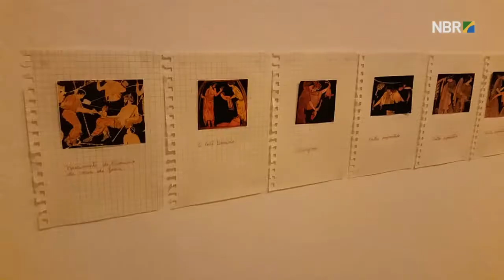Caixa Econômica Federal divulga resultado das seleções para patrocínio em cultura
ESPECIAL WEB - 04.01.16: A Caixa Econômica Federal divulga resultado das seleções para patrocínio em cultura. Serão investidos mais de R$ 55 milhões em projetos culturais de todo o país. Marcos Kamura, diretor Executivo da Caixa, fala sobre o programa de ocupação, apoio a festivais e ao patrimônio cultural. Kamura destaca ainda o anúncio da seleção de novos artistas, que será feito no final deste mês.